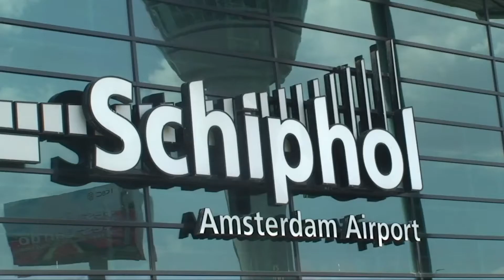Stephanie op pad...bij Schiphol.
Blue Shine TV

Vandaag ging Stephanie op pad en maakte een reis naar Schiphol. Niet om op vakantie te gaan, maar om mensen, die met het vliegtuig terug kwamen of naar het buitenland gingen, te vragen hoe zij de drukte op Schiphol ervaarde en wat zij vinden van de vele annuleringen en vertragingen.